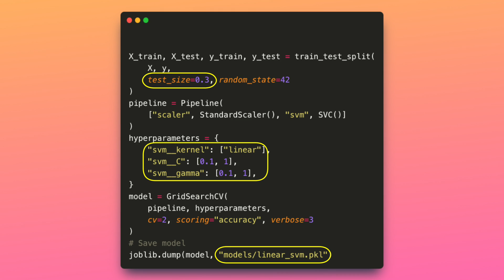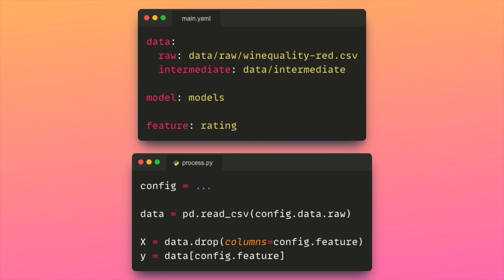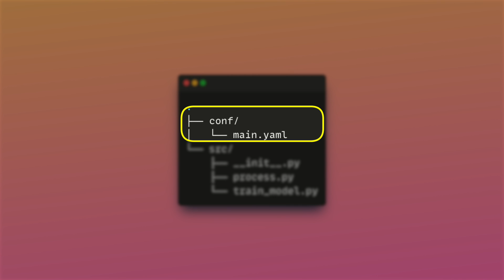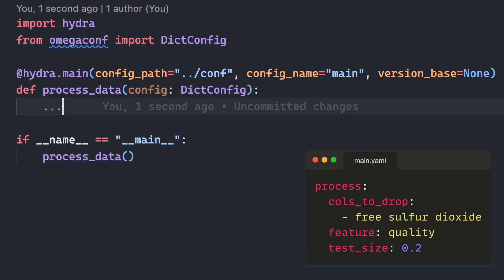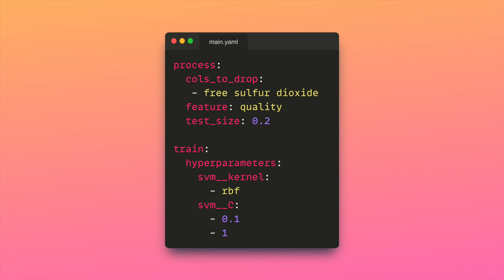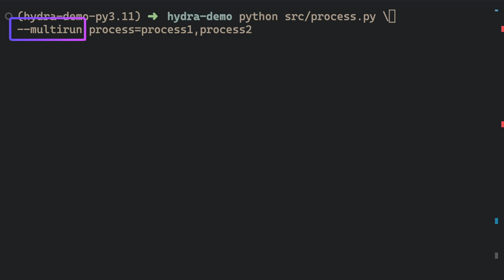Stop Hard Coding Values - Use Config Files Instead